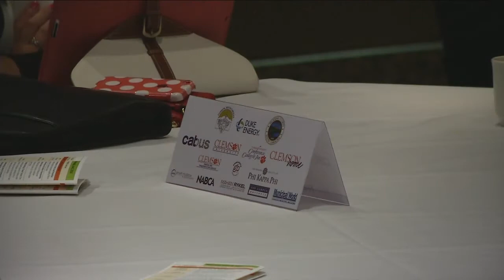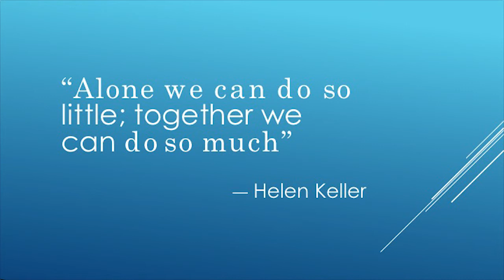Taking Town-Gown Relations from Great to AMAZING - Jim Hunt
Visit ITGA on the web!